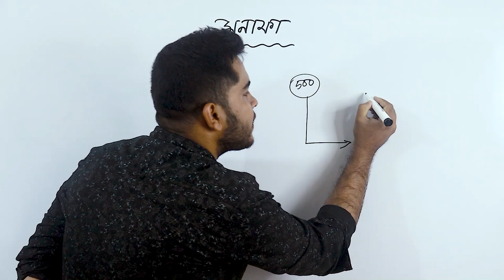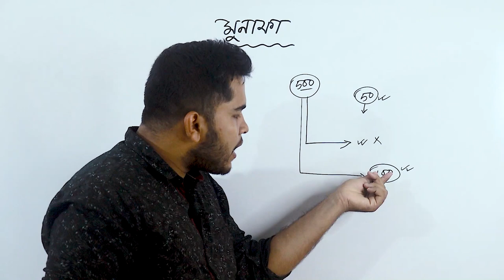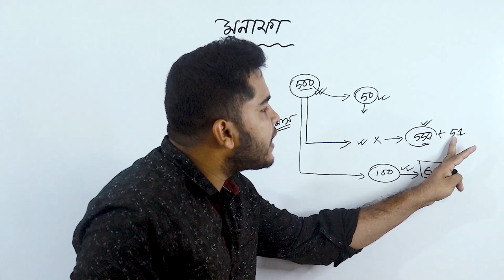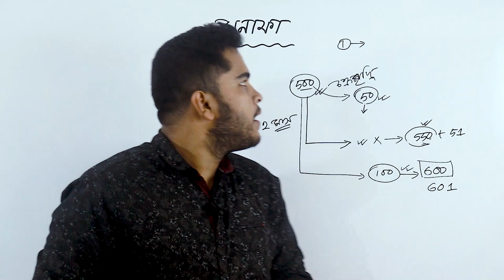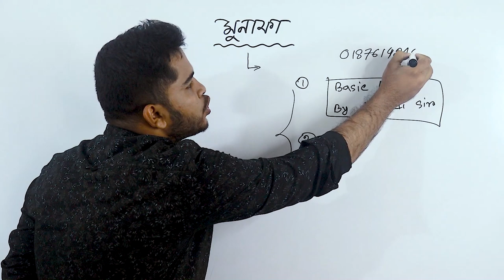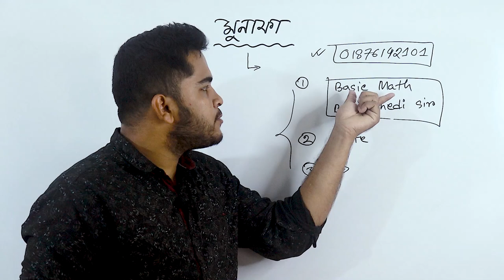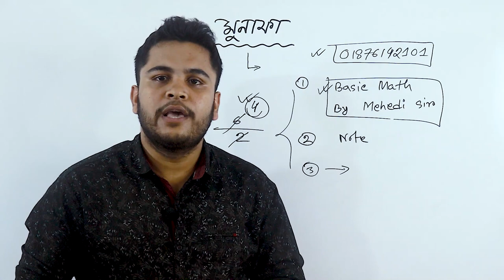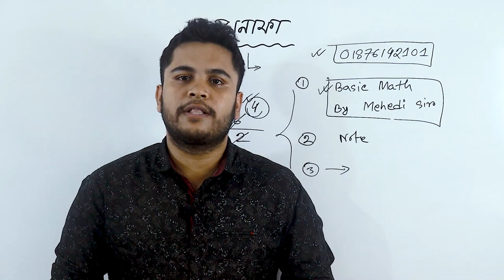মুনাফা | Class 8 Chapter 2.1 | Munafa | Basic Math | BCS | পাটিগণিত যে কম বুঝে তার জন্য ভিডিওটি !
এখানে,

এখানে,

সময় = n.